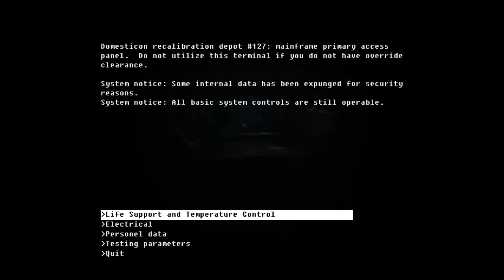The Fall #7 - Wielki robal (60 fps Gameplay)